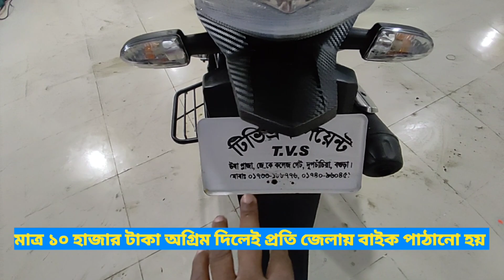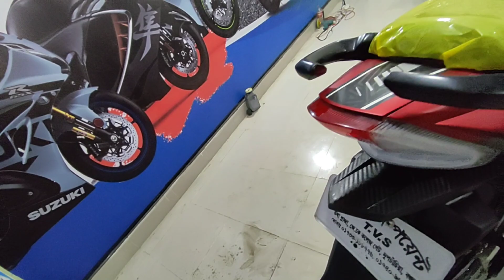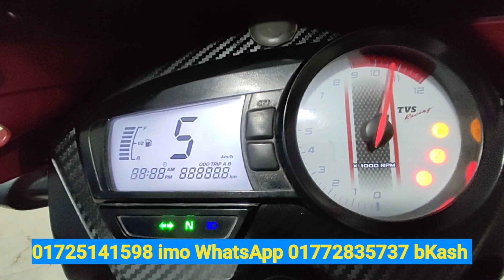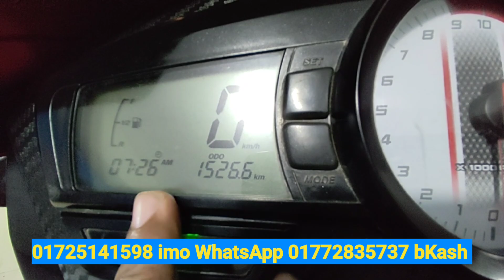লাখে 1 পিছ, অরিজিনাল চলা ১৫০০ RTR 160 CC SECOND HAND BIKE PRICH IN BANGLADESH ELAHI MOTORCYCLE